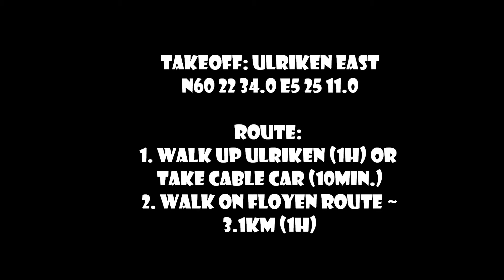First Flight from Ulriken East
Weekend flights from Ulriken East. So far it's the only takeoff that favors the wind from east. It was forecast for both Saturday and Sunday easterly wind so I have done a bit of research and found the takeoff. Both flights were short, landed close to a road on a field that I have seen from the takeoff. Shell filling station is just across the road to warm up with coffee and then one can take the bus from Nesttun terminal. Could that be more convenient? GREAT WEEKEND.